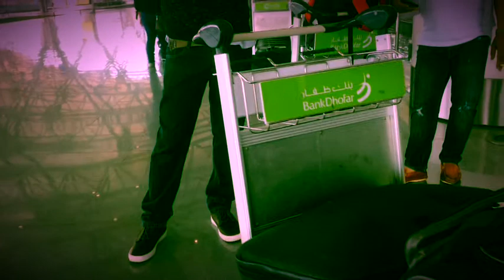Oman muscat airport | pag hatid ng tropa sa airport going home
Sa aming mga OFW ang pinka malungkot ay yong pag hatid ng isang tropa sa airport.pero masaya kmi kasi makakapiling na nya ang kanyang pamilya.at nag papasalamat kami bilang isang kabutihan mo.

Lahat ng OFW ay naranasan na ang ganitong buhay kaya payo ko lang lalo na sa mga baguhan palang sa ibang bansa mag ipon kayo.

Maraming salamat po for watching

Wag po natin kakalimutan suportahan ang mga small youtuber.

@christian coronado